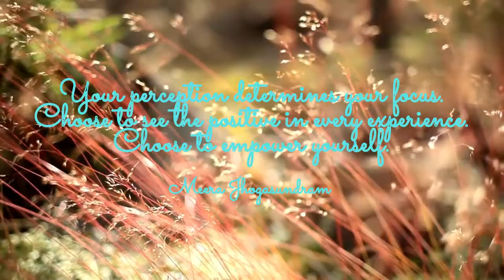Empowering quotes (8) - Choose positivity